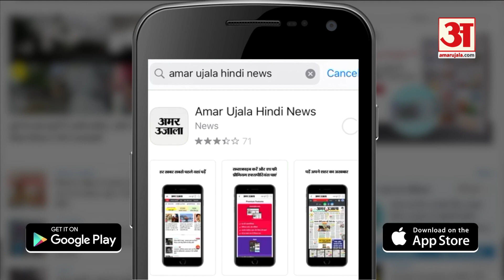Tonk News Today : Sachin Pilot ने CM Gehlot पर साधा निशाना, Veerangana पर दिया बड़ा बयान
राजस्थान में पुलवामा के तीन शहीदों की वीरांगनाओं का मामला तेजी से तूल पकड़ने लगा है. इस मामले को लेकर एक बार फिर पूर्व डिप्टी सीएम सचिन पायलट ने गहलोत सरकार पर सवाल उठाए हैं.